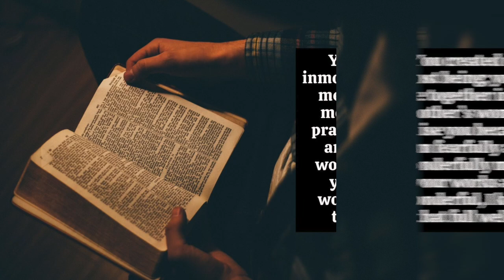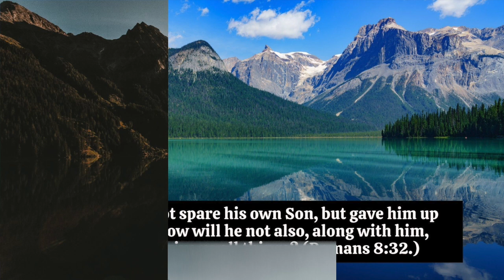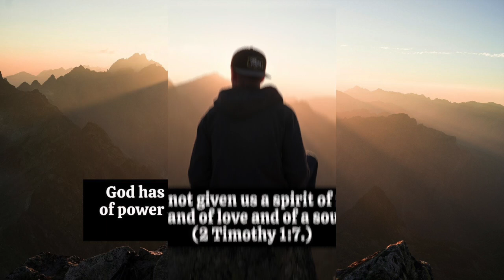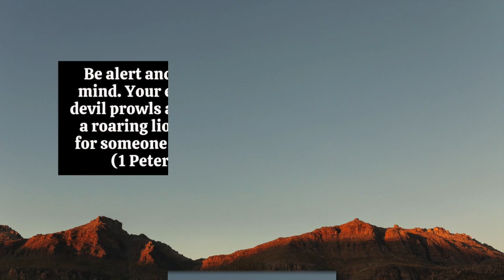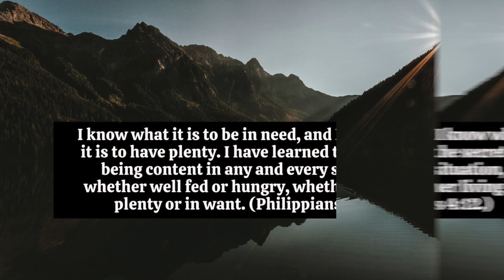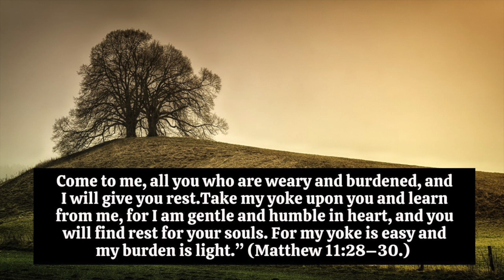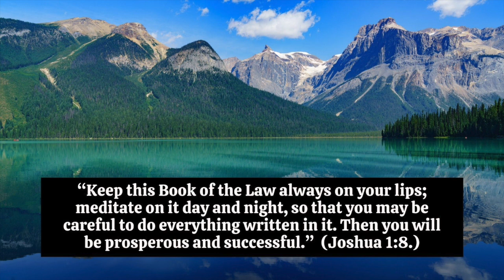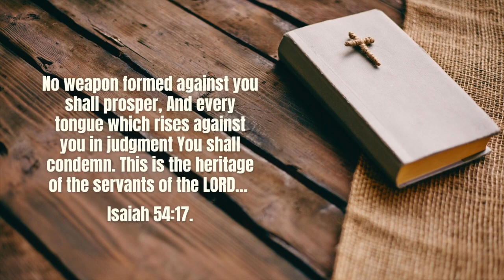50 Minutes 🍓 Continuous Saxophone Worship Music 🍓 Jazz Gospel 🍓 Christian Instrumentals & Scriptures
Get a cup of Coffee. Sit back, worship, study the Word and pray with this inspirational Worship Music from the talented Christian Saxophonist Jamie Reid… (Your Music is a blessing to me and many others. Thank you!)

This is ‘No Stress Life’ channel. The aim of our channel is to bring uplifting music and education to you. We want the videos and music we stream to silence the stresses, worries and anxieties of life our listeners experience. We pray that the videos will radiant the power and glory of God into your life as you listen to them—in Jesus Precious Name!

These selection of Inspirational Christian Worship Music is great for your personal morning prayer or worship time. Some of the songs are presented to help you pray and worship without distractions, while others are selected to help you sing along. Use them to meditate on the goodness, kindness and mercies of God every day.

Music usually includes: Best loved Hymns, Vibrant Gospel Hymns, Ancient & Modern Hymns Of The Christian Faith, worship songs, new christian songs, gospel music, gospel songs, worship songs, Maranata Worship Songs, Christian praise & worship songs, worship and praise songs, gospel music songs, Nigerian & African Worship music, non-stop christian songs, christian songs with lyrics, non stop worship songs, christian music, and some of the best worship songs of 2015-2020.